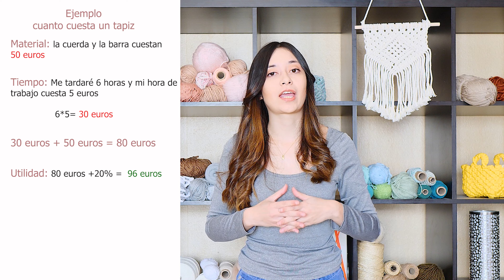¿Cómo calcular el precio de una pieza de macramé?/Coqueta Macramé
Ya sabes macramé y haz decidido empezar a vender tus piezas pero no sabes como ponerles precio, pues en este video te cuento algunos consejos para que logres sacar el precio exacto de tus piezas de macramé y puedas emprender haciedo macarmé.

Esta es la tienda online en la que compro las cuerdas para mis proyectos

📗 CATALOGO de Hilos, Cuerdas y Materiales para hacer macramé
He recopilado los mejores productos de macrame que uso mis proyectos de, tienen una buena relación calidad precio!

CAPITULOS
0:00 consejos para calcular tus piezas
0:33 cuanto cuesta el material
2:35 calcula la mano de obra
4:24que beneficio le sacarás a la pieza de macramé
8:12 como hacer una cotización

📘 CLUB  de MIEMBROS
ÚNETE a la COMUNIDAD EXCLUSIVA de Coqueta Macramé  para acceder a sus beneficios:

Para ver más contenido sobre los proyectos que estoy realizando en macramé y descubrir un poco más sobre mi, te recomiendo que le eches un ojo a:

El precio del artículo es el mismo si es un enlace afiliado o no. Coqueta Macramé participa en el Programa de Afiliados de Amazon ES, un programa de publicidad para afiliados diseñado para ofrecer a sitios web un modo de obtener comisiones por publicidad, publicitando e incluyendo enlaces a Amazon.es

Si llegaste a leer hasta aquí dejame este emoji 🧶 en los comentarios, ya sabes para identificarnos entre las fanaticas de los hilos y los nudos.